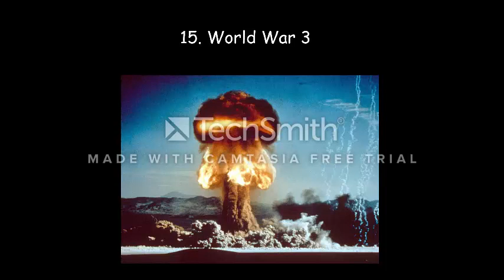My Top 20 worst moments of 2020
God! 2020 has got to be the worst year ever! Let’s hope 2021 will be better